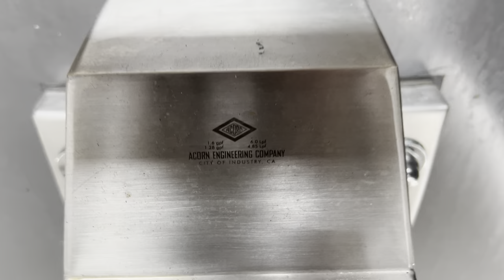BRAND NEW "Portland Loo" with Acorn Toilet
This "Portland Loo" was opened last week, at the corner of Douglas and Broughton streets in Victoria, BC. It was very clean, although I'm curious how it will look in a year or two.